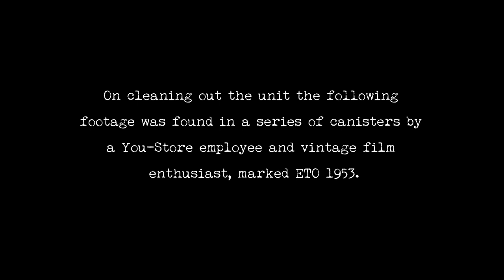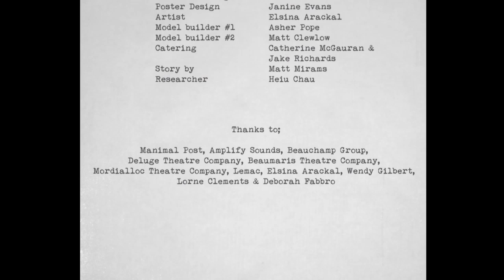ETO 1953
Congratulations, you have landed.

ETO 1953 (Extra-Terrestrial Orientation 1953) is a faux found footage educational film. Commissioned by the US Government, this recently unearthed induction film explains the eccentricities of human beings and their behaviours, to be viewed in the event of an alien arrival. ETO 1953 is an entertaining, tongue-in-cheek orientation film clumsily hosted by Dr Sherman Malloy and his team of scientists.

Welcome to Earth!

CAST

Keith Hutton, James Antonas, Hannah Moore, Paris Walker, Stephen Shinkfield, Tim Long, Matt Mirams, Jeff Saliba, Justin Royce, Karina Hudson, Rose Jowett Smith and Jake Griffiths

CREW

Director & Producer Matt Mirams

Director of Photography Cameron Ford

Editor Richard Greenhalgh

Composer Asher Pope

Visual FX & Grading Ryan Brett

Sound Design Sandy Milne

Screenplay Matt Mirams & Ross Mack

Sound Adam Balaban

Camera Assist Lucas Scheffel

Gaffer Wren Steiner

Boom Operator Tim Long

Props Amy Hoogenboom & Neil Barnett

Costumes Kitty Garry

Set Design Neil Barnett

Production Assistant Catherine McGauran

Production Assistant/Grip Jake Richards

Make-up Laura Bent

Hair/Make-up Alex Long

Hair/Make-up Jenny Jakovljevic

Hair Christine Mirams

Artist Elsina Arackal

Original Concept Matt Mirams

Location Manager John Wonnacott

Model Builder #1 Asher Pope

Model Builder #2 Matt Clewlow

Poster Design Janine Evans

Catering Catherine McGauran & Jake Richards

Researcher Heiu Chau